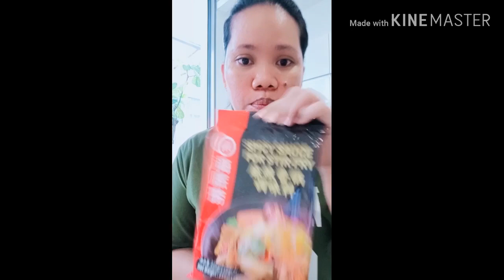How to cook MALA chines food